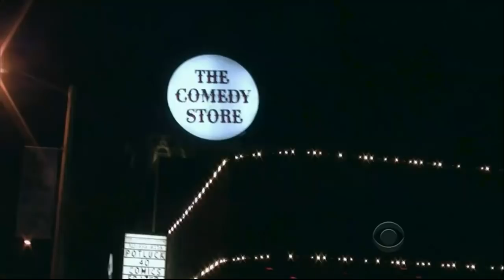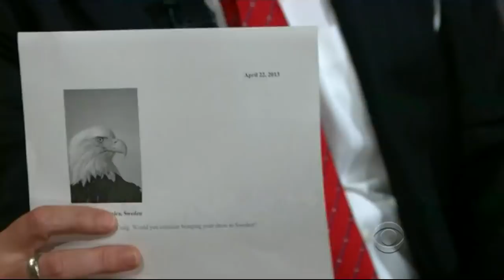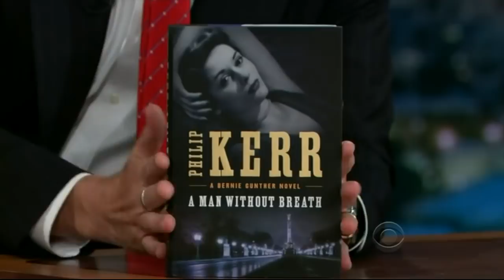TLLS Craig Ferguson - 2013.04.22 - Kat Dennings, Philip Kerr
00:00 Cold Open
03:42 Monologue
13:32 Tweets and emails
19:08 Kat Dennings
29:31 Philip Kerr
38:27 Ending